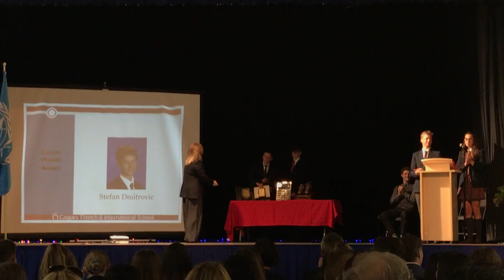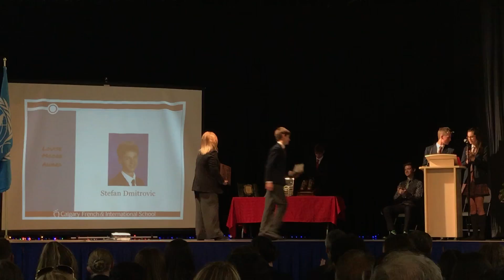Stefan Dmitrovic Graduation June 15 2019 _ Award #2